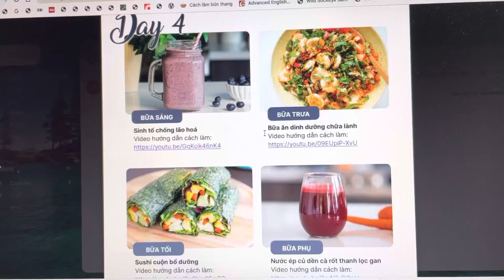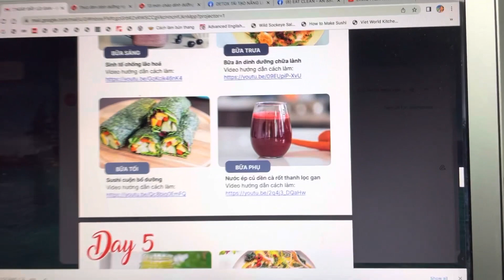NGÀY 4: THỬ THÁCH 7 NGÀY ĐẨY LÙI GAN, MÁU NHIỄM MỠ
Đặt 3 quyển sách Eat Clean, Green Smoothies, nước ép trị liệu tại
Cám ơn cả nhà đã theo dõi ủng hộ, chúc cả nhà sức khoẻ viên mãn !

Tố tụng trách nhiệm:
Nếu là công thức nấu ăn hay chia sẻ chế độ ăn uống, anh chị em lưu ý: Tất cả những thông tin trên mang tính chất tham khảo, không mang tính chất chữa bệnh do đó Health Coach Emma sẽ không chịu trách nhiệm về tình trạng sức khoẻ của anh chị. Mặc dù các công thức và chế độ ăn đã được Health Coach Emma nghiên cứu và áp dụng thành công.  Health Coach Emma gửi lời chúc sức khoẻ hạnh phúc tới tất cả mọi người.